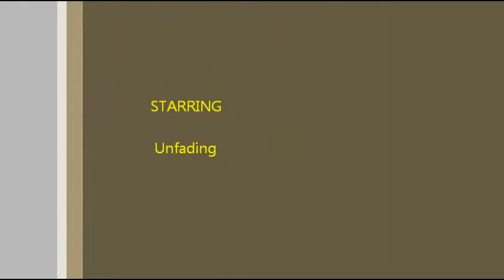UNFADING LIVE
The Sioux City band , Unfading, playing at River Hills Church on Friday, February 17th, 2012.